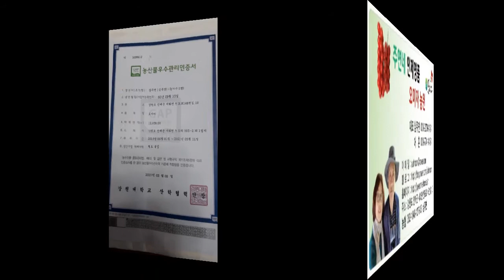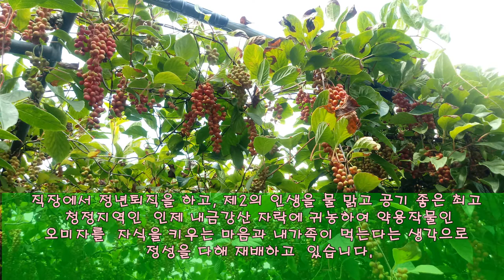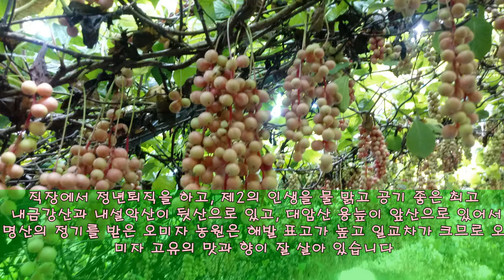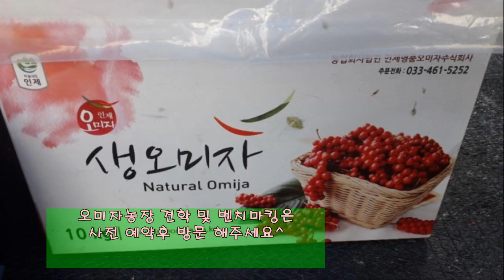인제 명품 주연네오미자농원 오미자재배 잘하는 곳 잘익은 오미자로 만든 오미자청 한여름엔 상큼한 오미자에이드 OK ^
주연네 인제명품 오미자농원 이야기 강원도인제 오미자 4000여평 오미자밭
GAP인증 오미자  농산물우수관리 인증 받은 농가입니다.
최고 청정지역인 인제 내금강산 자락에서 오미자농사를 짓고 있는 농부의 이야기입니다.
직장에서 정년퇴직을 하고, 제2의 인생을 물 맑고 공기 좋은 최고 청정지역인 인제 내금강산 자락에 귀농하여 약용작물인 오미자 농사를 자식을 키우는 마음과 내가족이 먹는다는 생각으로 정성을 다하고 있습니다
농원위치 : 강원도 인제군 서화면 천도리 565-3번지
오미자 수확시기 8월말~9월
농장 견학은 사전 예약하시고 방문해주세요^